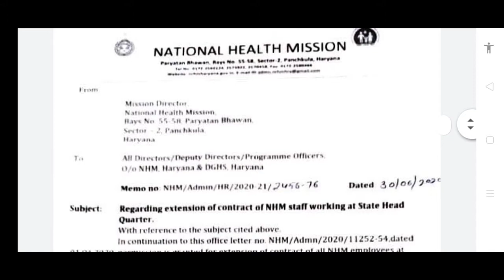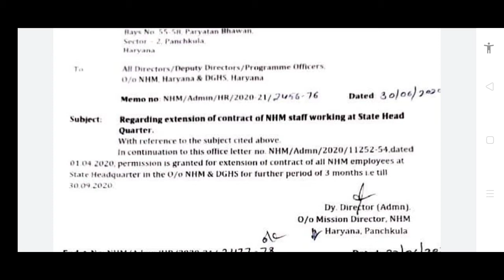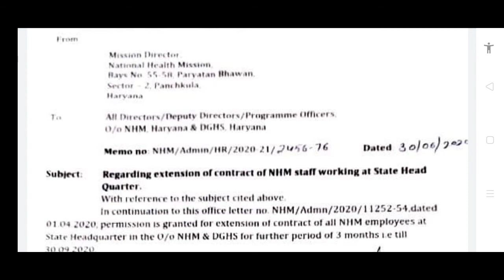खुशखबरी || हरियाणा सरकार ने NHM कर्मचारियों का 30 सितंबर 2020 तक बढ़ाया कॉन्ट्रैक्ट